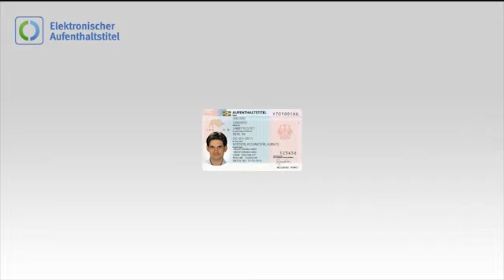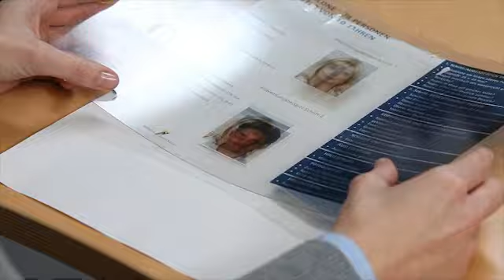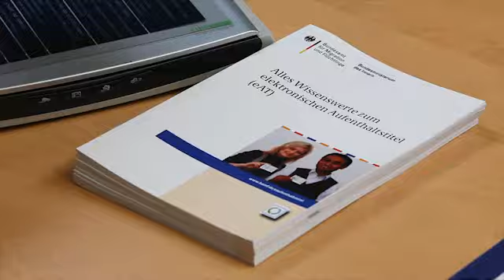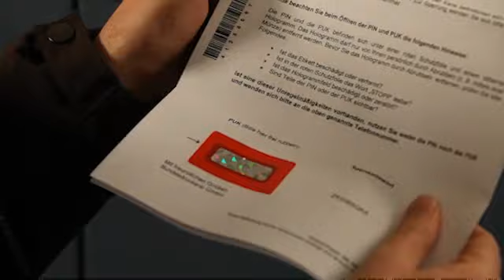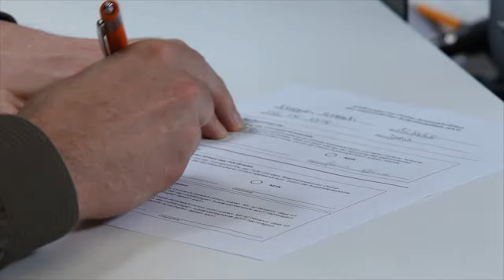Der elektronische Aufenthaltstitel - Ausländerausweis